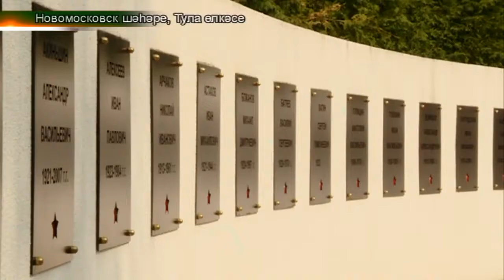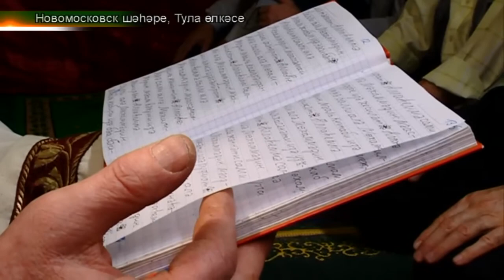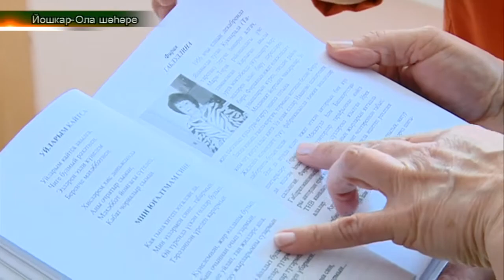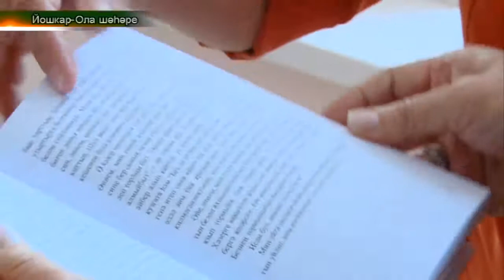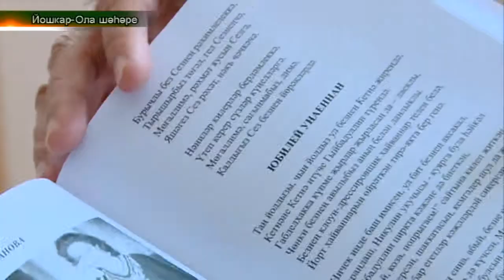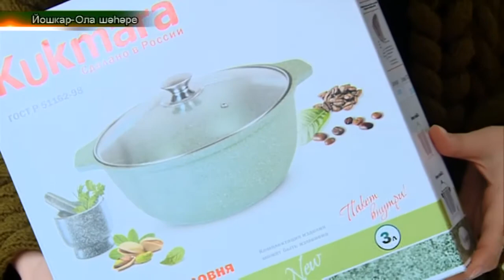Татарлар. Дайджест 13/05/18 ТНВ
Таяну ноктасы. В эфире: пн, вт, ср, чт - 19:00

7 дней. В эфире: вс - 19:30, 21:30

Координаты:
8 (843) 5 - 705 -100